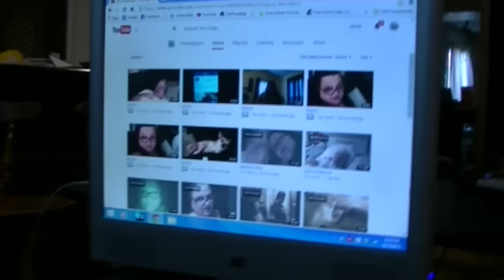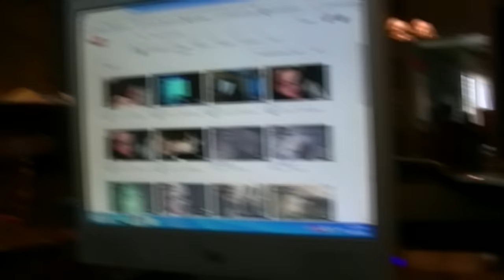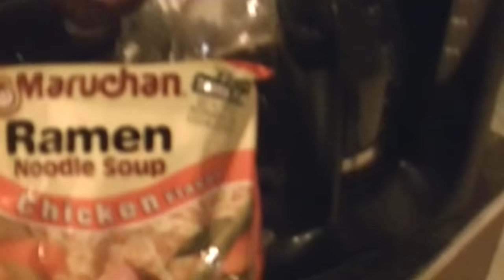WE'RE BACK BABY!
We got our AdSence back!!!  Kevin has an interview.  Fred has a potty mouth.

Our Instagrams:
the_neighbors